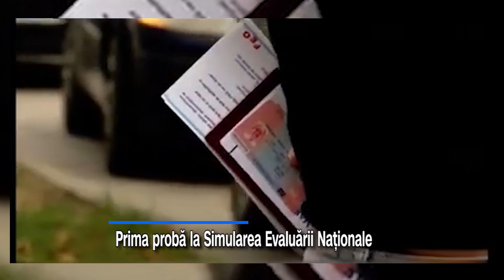Prima probă la Simularea Evaluării Naționale s-a desfășurat astăzi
Astăzi s-a desfășurat prima probă scrisă din cadrul Simularii Evaluării Naţionale la Limba şi literatura română. La nivelul județului Iași au fost prezenți peste 8.100 de elevi. Acestia au avut de rezolvat două fragmente de text, unul din "Dansul ursului" de Ion D. Sîrbu, iar al doilea din "30 de ani în șa" al lui Felix Țopescu. Următoarea probă va avea loc marți la matematică iar rezultatele obţinute vor fi comunicate pe 29 martie.